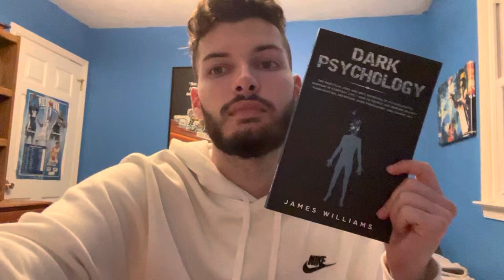Dark Psychology - By James Williams - Book Review #67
Dark Psychology - By James Williams - Book Review/Summary #67

If you want to protect yourself against manipulative people that use certain psychological tricks in order to bring your guard down, make you more vulnerable, and expose the deeper you at their advantage this is the video for you. I break down all of the ways people will try to exploit you for their own good and being able to read people better in general.